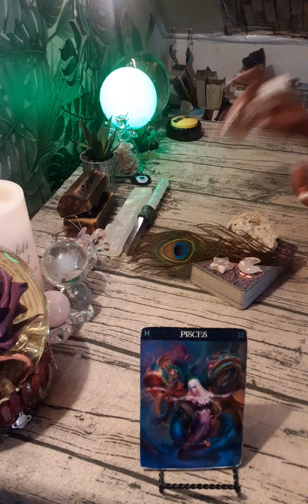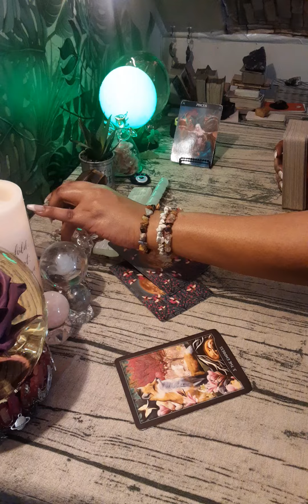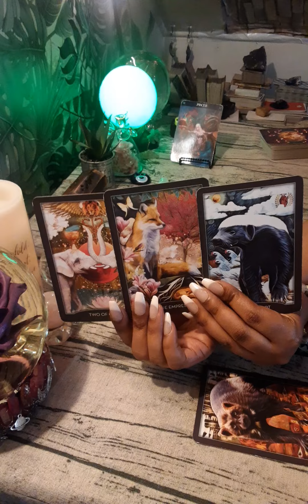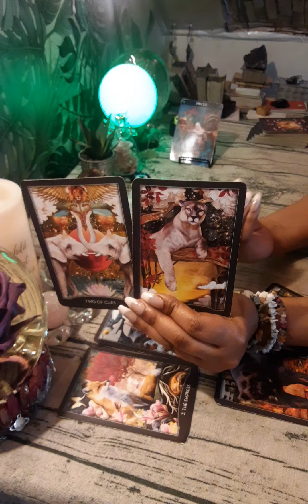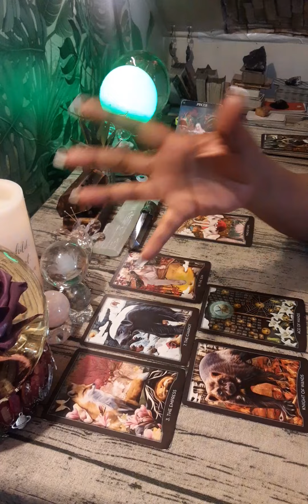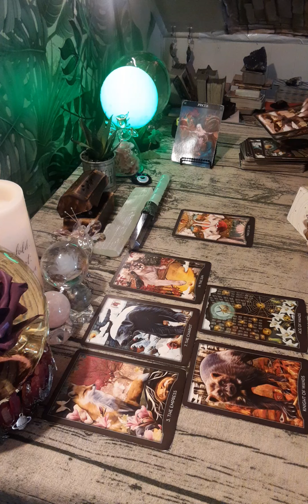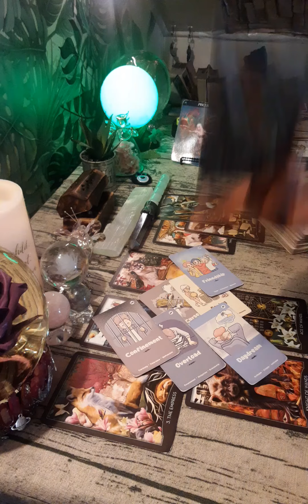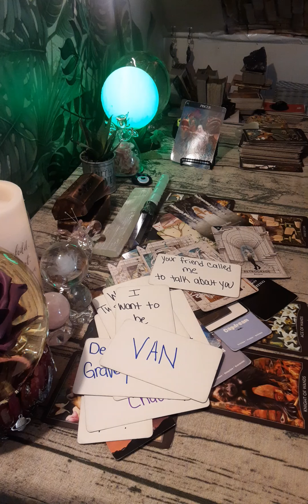🔮PISCES🔭I CRIED😢GIVING THIS READING, GIVE THEM A CHANCE, HEALTHY BOUNDRIES FOR A STREET🧔🏾💲HUSTLER